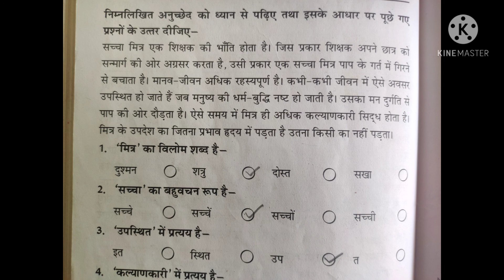std6, Hindi Comprehension